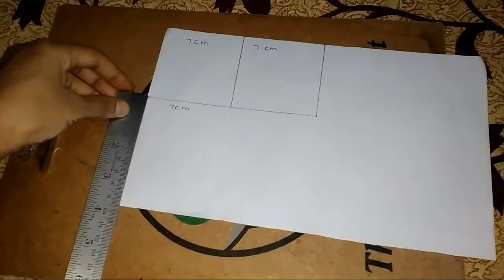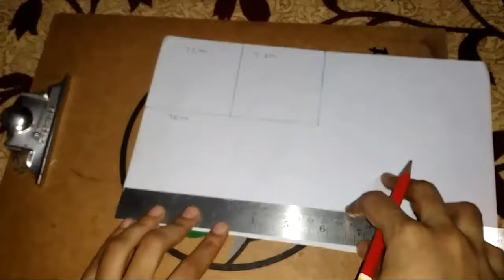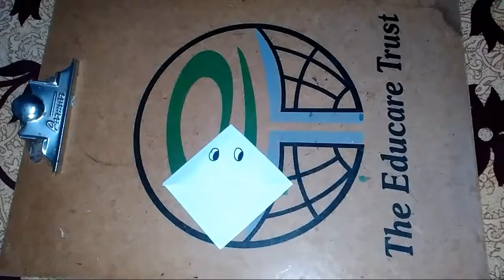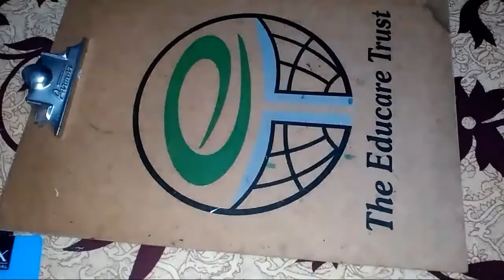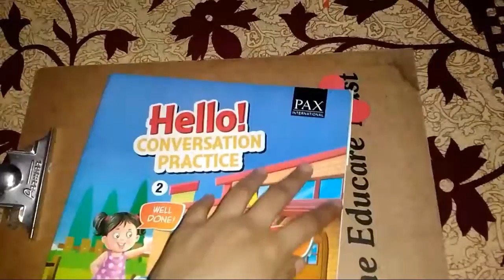How To Make A Bookmark In Easy Way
Hi friends
Today I am going to show you that how to make a book mark in easy way
This book mark is very helpful  toh find out our potion when we stop